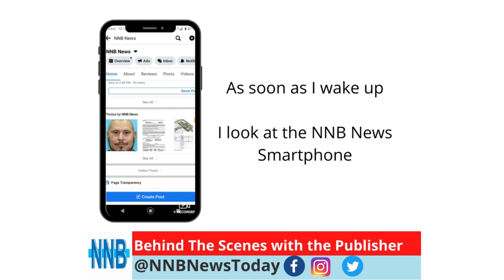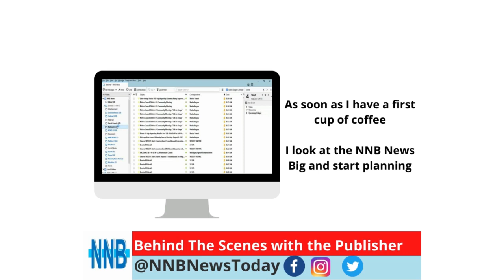A look of what I do for NNB News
My day starts by looking at the emails and notifications. Then I start planning out the day according to the google calendar for NNB News. Every single day is a different day in the news. I guess that is why I've been hanging out in the profession for 18-years because I love the job!

Please go like or follow:
Facebook.com/MichaelPalmerTx
Twitter.com/MichaelPalmerTx